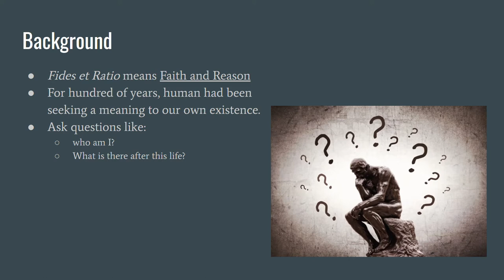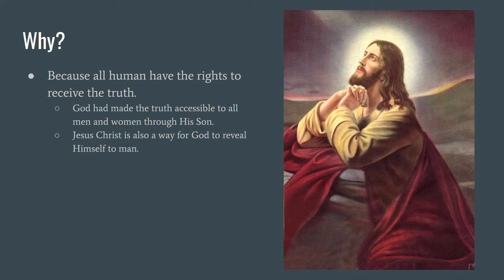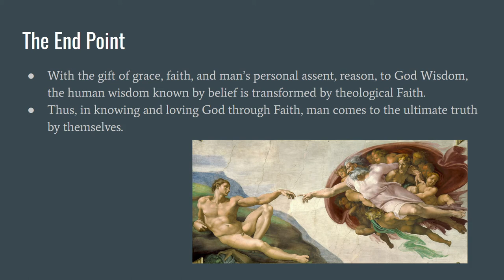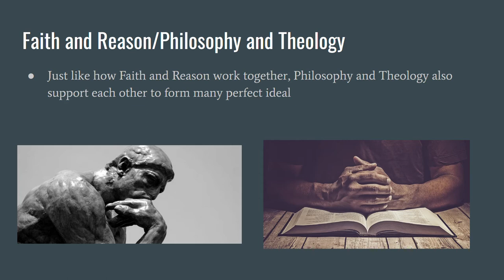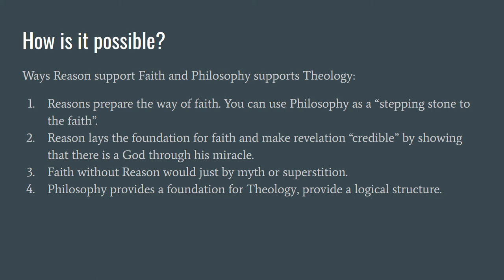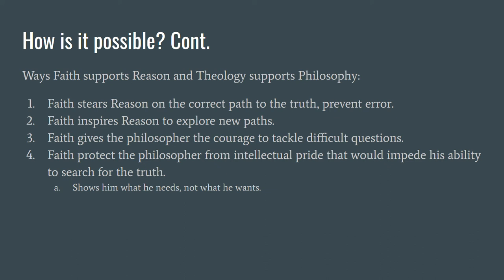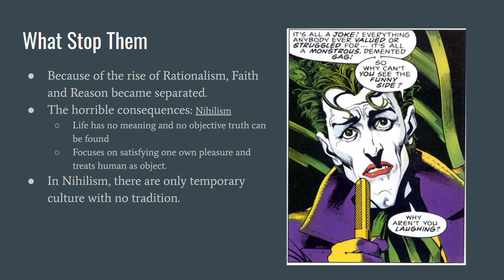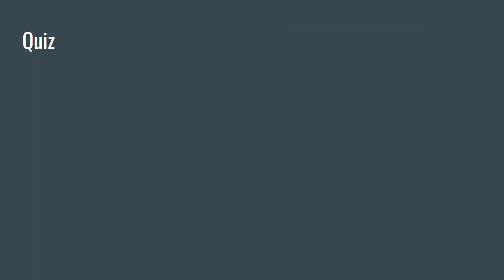Fides et Ratio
This is my school project